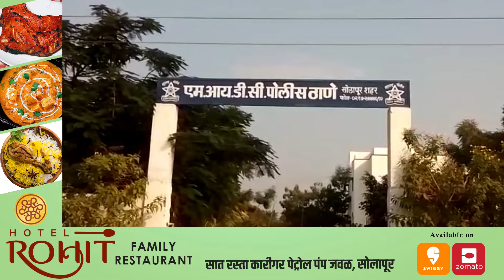सोलापुरातील जुना विडी घरकुल येथील एका बंद घरामध्ये चोरी..!